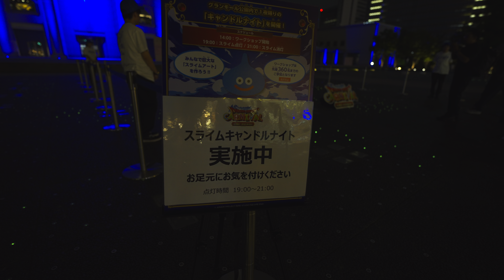【4K HDR🇯🇵】Dragon Quest Carnival in Yokohama Minato Mirai [Grand Mall Park / Yokohama Cosmo World]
This time we introduce a special exhibition at the "Sky Garden" on the 69th floor observation deck of the Yokohama Landmark Tower during the "Dragon Quest Carnival in Yokohama/Minato Mirai"!

Dragon Quest Carnival in Yokohama Minato Mirai", a special collaboration event with Dragon Quest, is being held in the Yokohama Minato Mirai area from July 20 (Sat) to August 18 (Sun), 2024!

The "Dragon Quest" series is one of Japan's most popular role-playing games (RPG) and has been a social phenomenon since its release. This summer, Yokohama Minato Mirai will present a special world view in collaboration with "Dragon Quest," a series that has been loved for nearly 40 years.

At MARK IS Minato Mirai, colorful and gorgeous "Slime Shower! Balloons will be floating in the air and decorating the space in the image of "Slime Shower! A giant "slime" monument balloon measuring 5 meters in diameter will appear at Landmark Plaza, and popular monsters such as King Slime and Golem will appear at both facilities, where you can take pictures with them.
In the Sky Garden on the 69th floor observation deck of the Yokohama Landmark Tower, visitors will be able to see original development materials from the time of "Dragon Quest III: And to the Legend...", including a commentary written by game designer Yuji Horii, original illustrations by manga artist Akira Toriyama, who was in charge of character design, and original drawings by the composer, composer Akira Toriyama. In addition, the exhibition will also feature a music score written by the composer Koichi Sugiyama. In addition, there will be a photo booth where visitors can take pictures with monsters from the "Dragon Quest" series.

This summer, enjoy a hot summer with popular monsters at "Dragon Quest Carnival in Yokohama/Minatomirai"!

Period: July 20 (Sat) - August 18 (Sun), 2024
Location: MARK IS Minatomirai, Yokohama Landmark Tower (Landmark Plaza, 69th floor observation deck "Sky Garden")

Video Timeline:
00:00 Start

Location: Grand Mall Park / Yokohama Cosmo World
Shooting time: August 10, 2024  07:00 p.m. - 08:00 p.m.
Equipment used:
-Sony Cinema Line camera ILME-FX3
-Sony FE 14mm F1.8 GM G Master SEL14F18GM
-Sony Camera Microphone ECM-B1M
-DJI RS 3 Pro
-DF DIGITALFOTO Thanos-SE
-Nextorage 960GB CFexpress Type A VPG200 NX-A1SE960G/INE
-TARION Camera Bag